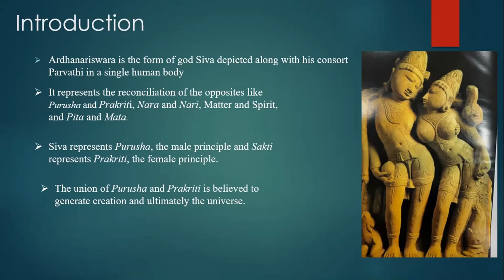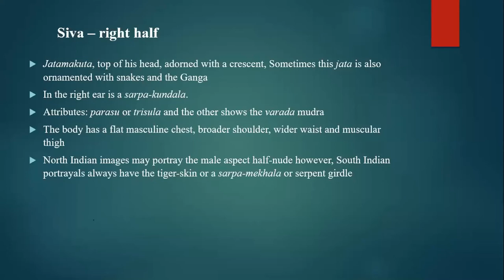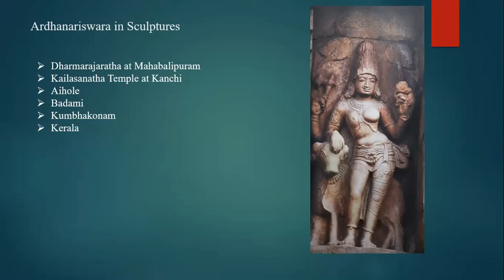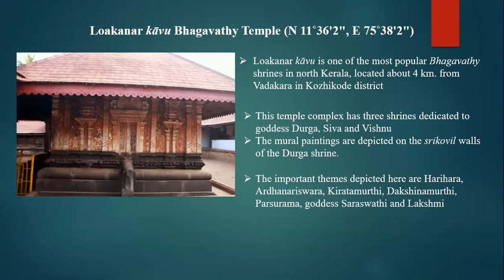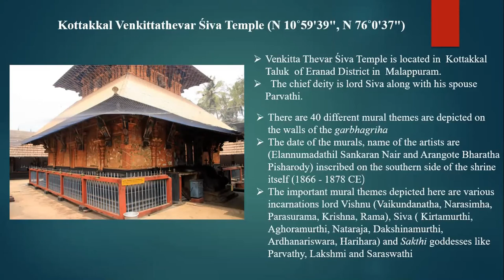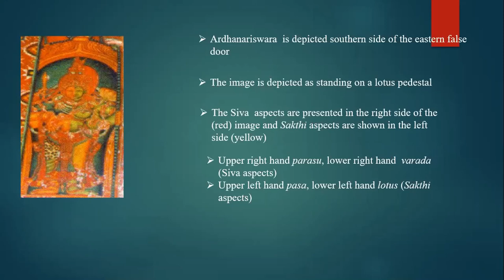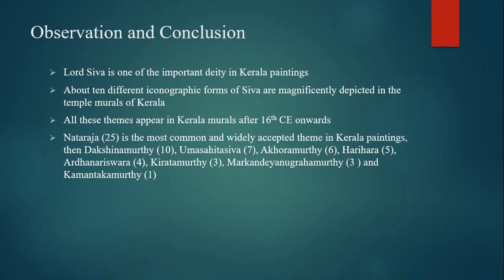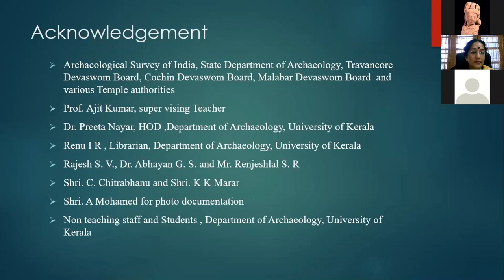Ardhanariswara in Murals of Kerala | Dr Sheena V. R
Dr Sheena V. R , Department of Archaeology, University of Kerala

International Webinar on Syncretism in Sculptural Art of South and South East Asia 24-27th March 2021, Department of Archeology, University of Kerala